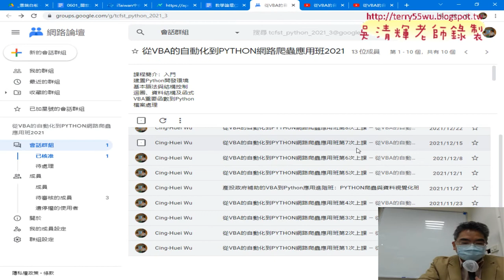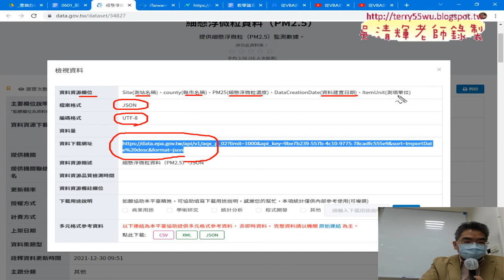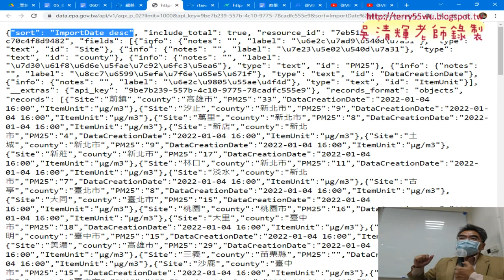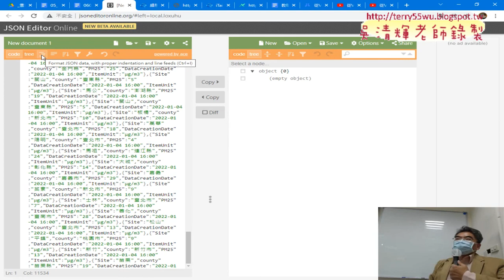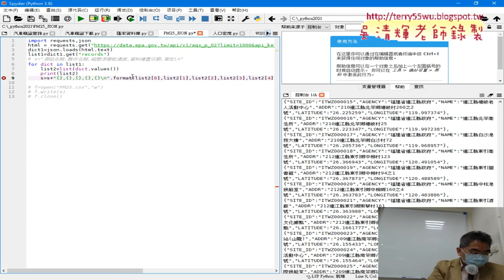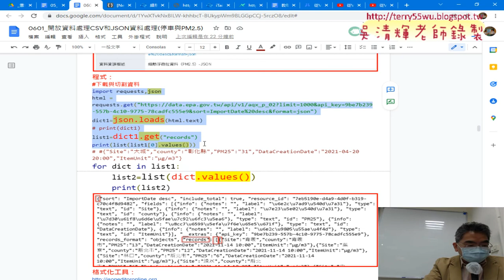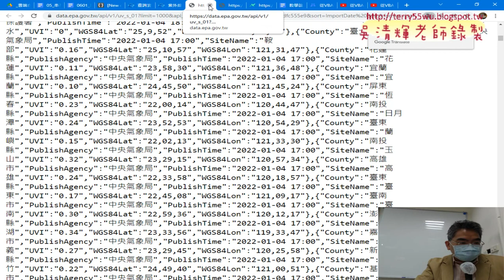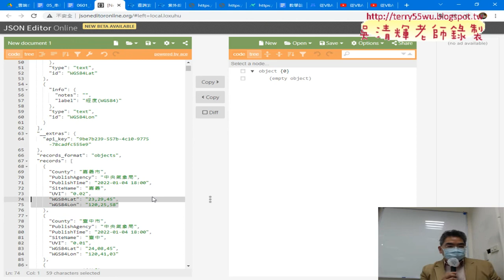01 重點回顧與JSON下載與字典型態